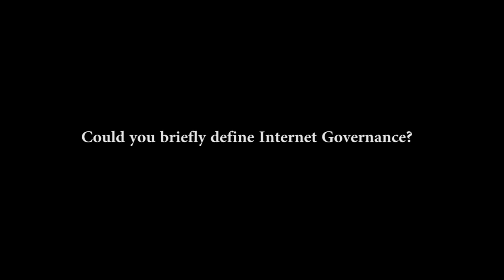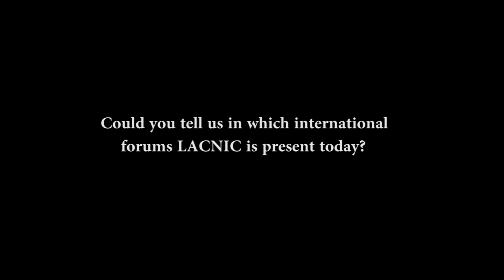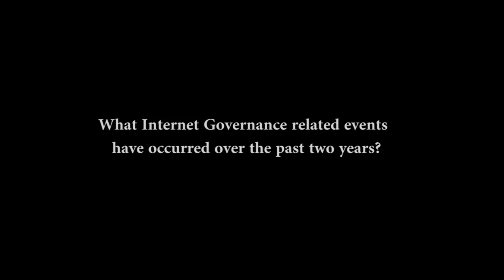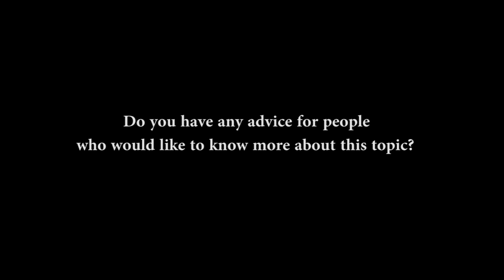Interview - Andrés Piazza EN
Internet Governance